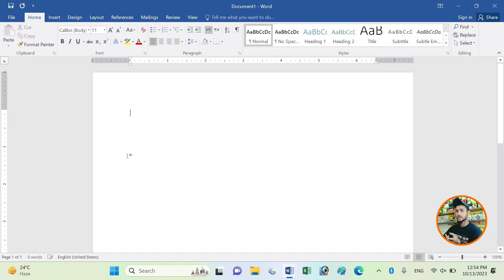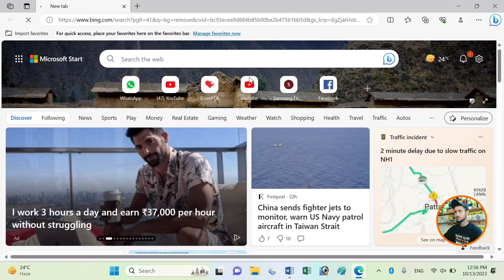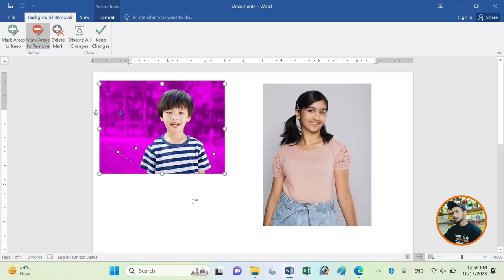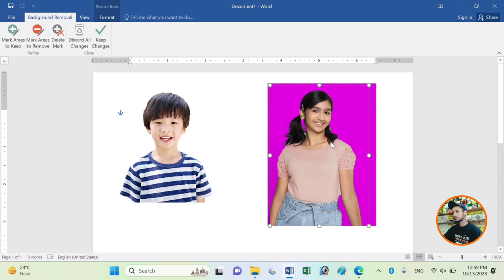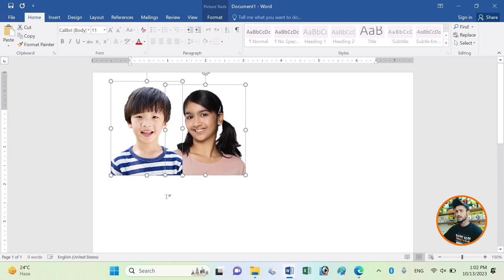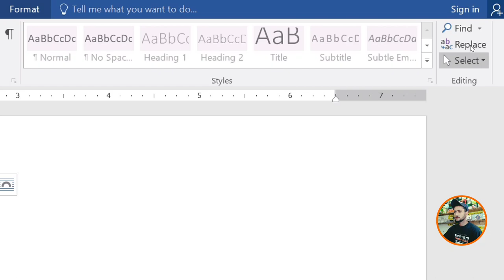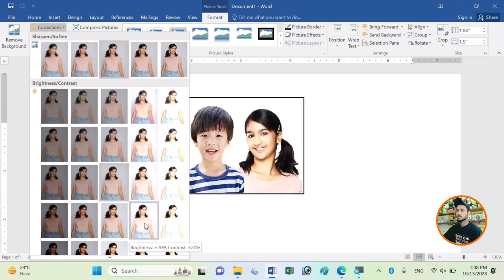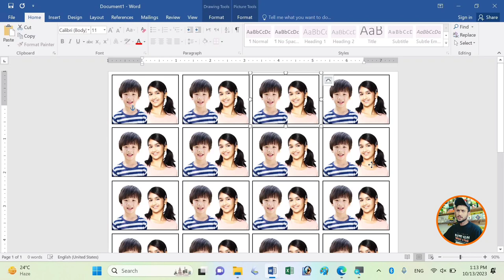How to make joint Passport Size Photo in MS Word | MS Word Mai Joint Photo Kaise Banae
Joint photo kaise banaye | How to make joint Photo in ms word | MS Word Mai Joint Photo Kaise Banae.

FIRDOUS TECH Tech brings you tutorials to provide you the computer education in operating different software like Ms word, Excel, PowerPoint, Photoshop and so on. You can learn these courses from home at the click of your mouse.

                                                mibextid=ZbWKwL